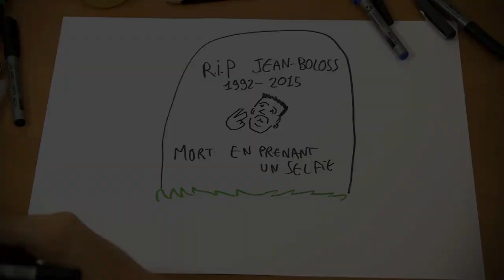Les Minions - Draw my film by Ganesh 2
Bien plus qu’une ordinaire bande annonce, Draw my Film revisite les films à l’affiche en leur inventant un sens étonnant. Dans cette série, Ganesh 2 nous fait honneur de ses talents de dessinateur, accompagnant son imagination débordante pour
raconter les films comme il voudrait les voir, et non tels qu'ils sont réellement... et des fois c'est pas plus mal !

Cette semaine, Draw my Film a imaginé ce que pouvait être le pitch du film d'animation "Les Minions", on s'est dit que ca pourrait bien ressembler à ca une vie de mecs minions.
En vrai, Les Minions sort le mercredi 8 Juillet, c'est un film d'animation réalisé par Pierre Coffin et  Kyle Balda, avec les voix de Sandra Bullock, Jon Hamm et Michael Keaton.
Kevin Bob et Stuart arrivent finalement à Londres, où ils vont devoir faire face à la plus terrible menace de leur existence : l'annihilation de leur espèce.

Générique
Voix, images et textes : Ganesh2 (David Chabant)
Images et montage : Aliénor Patoux
Production : Jeremy Sahel